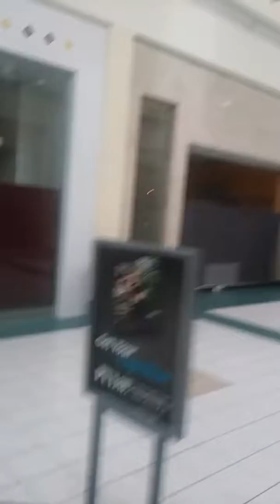The Source Mall . 4/1/17